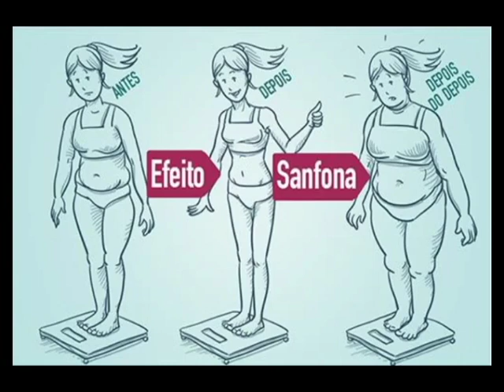Contém Saúde - Dia Mundial da Saúde - Bl 03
Será que somos aquilo que comemos?
E tem Dica de Saúde com a Karen Borges da Céu Sabor